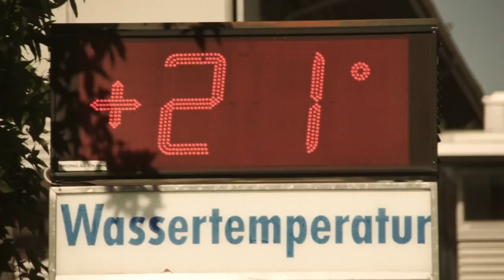Rivella Making Of Turmspringer